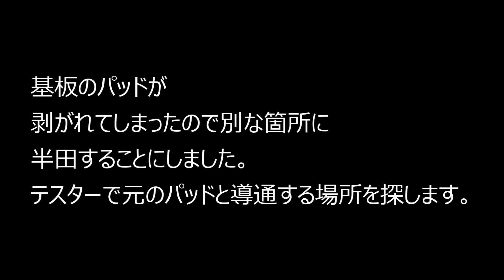【フルメンテ】いやメンテナンスしようとしてただけなんすよ…MSX2 FS-A1F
※電源まわりのコンデンサーは、低インピーダンス品ではなく、通常品を使うようにして下さい！

☆サブchの動画☆
【購入品紹介】  ハードオフ 中古 ファミコン５本 ソロモンの鍵 ワギャンランド ドラゴンバスターⅡ ドラゴンスピリット 銀河の三人  hard off

☆前回動画☆
 【アリエクスプレス製TFT液晶】ゲームギア 最新版 2023 これでいいだろ⁉JUNK レトロゲーム ジャンク

☆関連動画☆
【MSX2フロッピーディスクドライブ修理編】①FS-A1F パナソニック 今回はFDDの修理にチャレンジ‼️これ見ないと取り返しがつかなくなるんだぜ⁉️Panasonic メンテナンス

☆参考にさせていただいたサイト(先頭にhない場合はhつけて下さい。)☆

※当動画を参考にされる場合は、動画内か概要欄いずれかで引用元（この動画）を明示していただければ特に断りや許可は無しで大丈夫です。ご自由にどうぞ！(過去動画も同様とさせていただきます。)
ただ切り抜き動画や過去動画の転載は不可とさせていただきます。

動画の更新情報などお知らせします！(DMは、基本返信しません。)

そう言えばストリートジャンカー協会に加入しました！